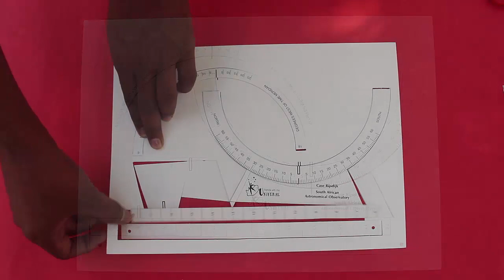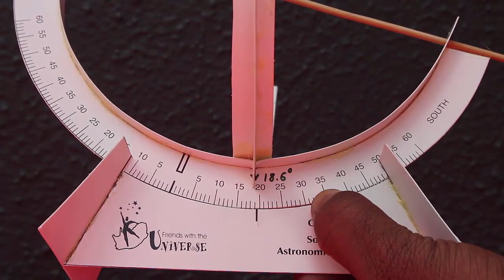Make your own Sundial | Hindi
Friends today with a printed card sheet we will make a Sun Dial and with its help measure the local time. This idea of this Sun Dial comes from the South African Astronomical Observatory. Please take a printout of this card sheet from our website. Carefully cut various parts from the card sheet. All these card parts will be assembled together to make the Sun Dial. First we will make the stand. For this make slits in these three pieces at designated places. Then apply glue and assemble all 3 pieces to make the stand. On this stand will be mounted the Sun Dial. There is a strip with markings of 6, 12, 18 etc. This will help you measure time from 6 AM to 6PM. Stick this strip on the semi circular strip as shown to make the Dial for measuring time.
There are two other strips to measure the Angle. Stick the white strip with two holes on the ends to the semi circular strip. Weave a skewer through the two holes as shown. This stick should point towards the Pole Star at the local level. In the city of Pune the Pole star’s angle is 18.6-degrees. We have aligned the angle semi-circle to match 18.6-degrees. Make two cuts at this mark. Stick the Time Dial at right angles to the angle strip as shown. The Sun Dial is now ready to use. Inspect it from various angles.
Now place the Sun Dial out in the Sun. See the shadow of the stick falling on the Time Dial. The shadow falls at between 11 and 12. So, it11.30 AM in Pune at this time. On the Time Dial you will be able to approximately read the time between 6 AM and 6 PM.